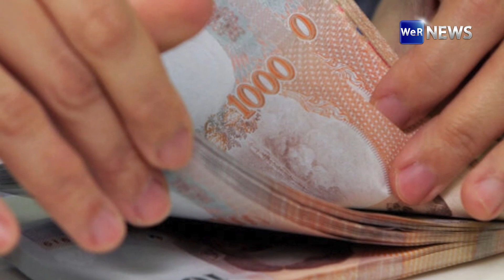"ครม." ไฟเขียว! งบปี 67 วงเงิน 3.35 ล้านล้านบาท